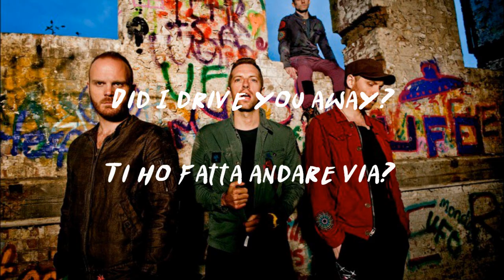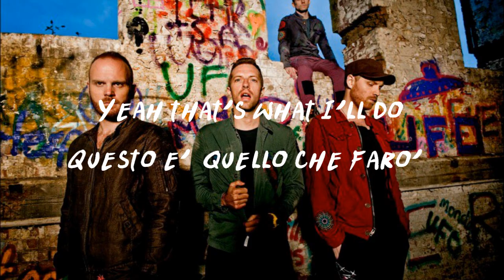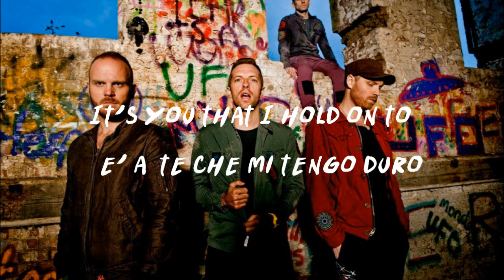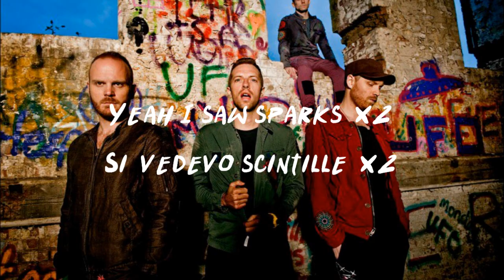Coldplay - Sparks (testo e traduzione)